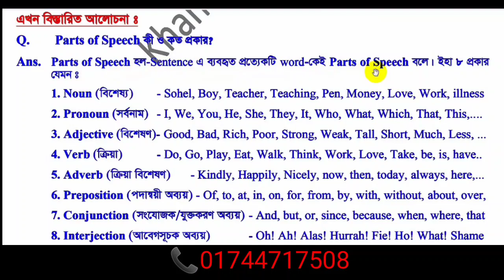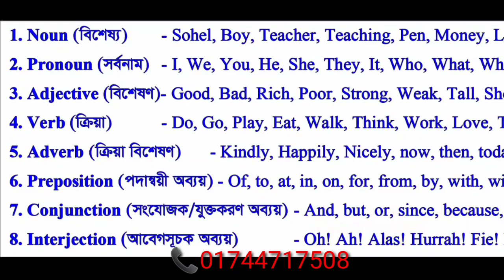🗣🗣🗣 G এর উচ্চারণ যতভাবে দেখুন🙆🙆🙆🙆🙆🙆🙆🙆🙆🙆🙆🗣🙆